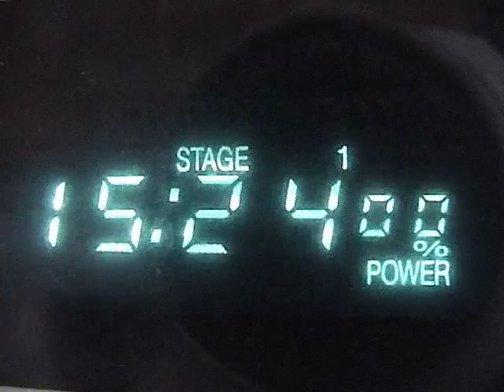DNA Device of Canada - Outtakes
These are the bloopers from the related video of the Stolen DNA Device of Canada.